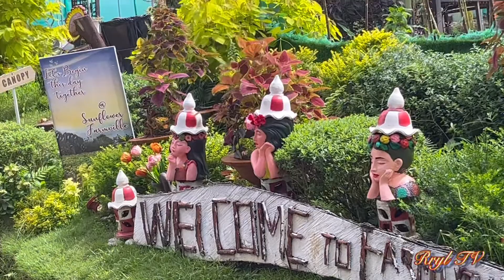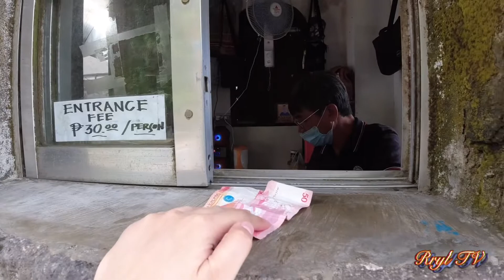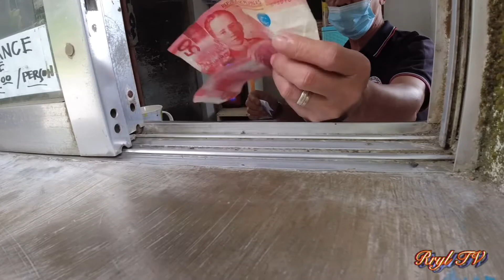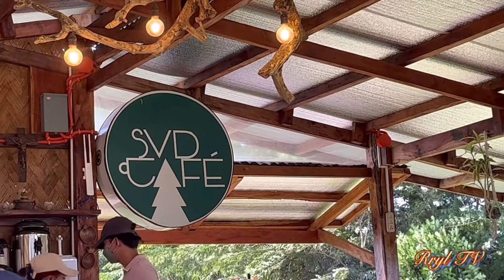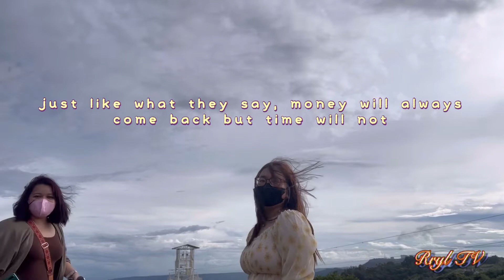Tagaytay Vlog 2022: Cafe hopping, spontyyy trip ❣️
Hi welcome to @rryltv  😊 Another vlog is here of our tagaytay trip last June 30,2022. So my friend and I decided to escape the busy buzz of the city and travel down south to experience the quiet life of the province. It is a refreshing experience indeed.

Hope you’ll enjoy this one! We captured different sceneries and go to alot of tourist spots in tagaytay!

Merryl Ann Tan